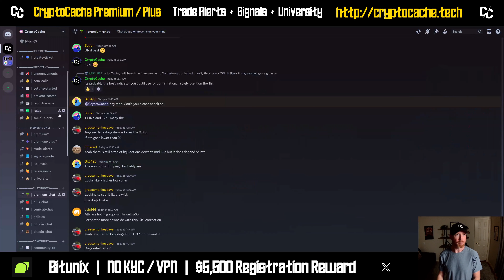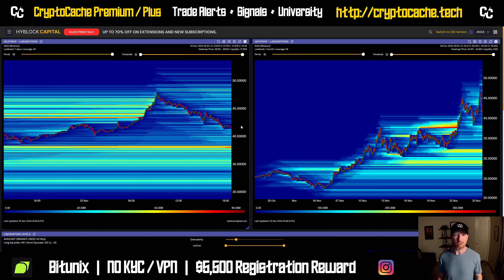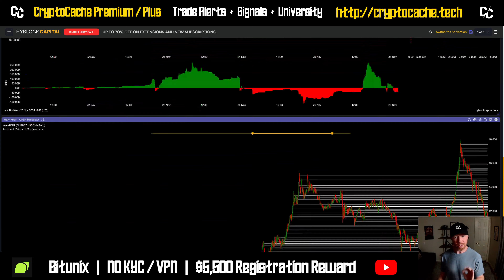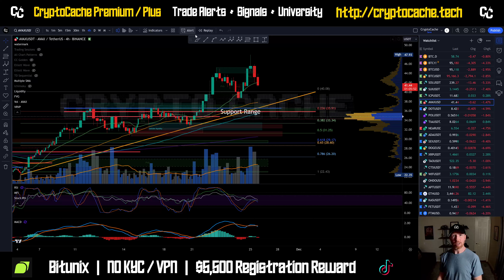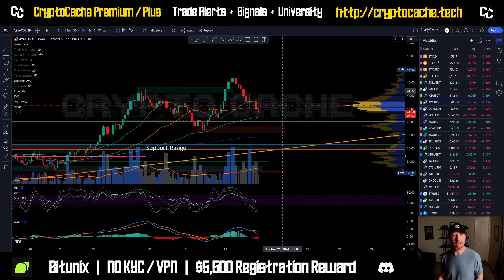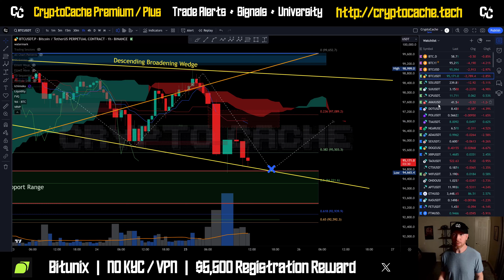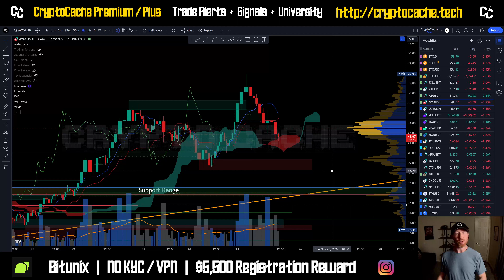Avalanche Bottom? 🤷🏻‍♂️ Analysis Update & Price Prediction $AVAX /